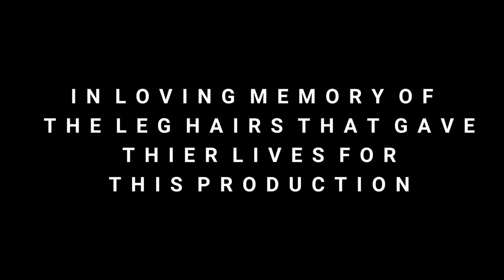I played Sonic in VR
I have never experienced speed like this in VR!
Virtua Sonic is a fan-made game where you get to jump into the speedy shoes of the one and only Sonic the hedgehog. Although my brain lacks the wrinkles to figure out how to map my treadmill to the running controls, it still holds a place in my top VR experiences.

JOFQL191S4VJ0BEB